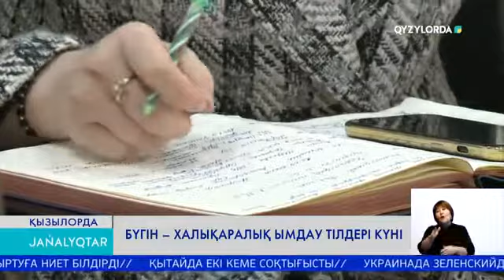БҮГІН - ХАЛЫҚАРАЛЫҚ ЫМДАУ ТІЛДЕРІ КҮНІ